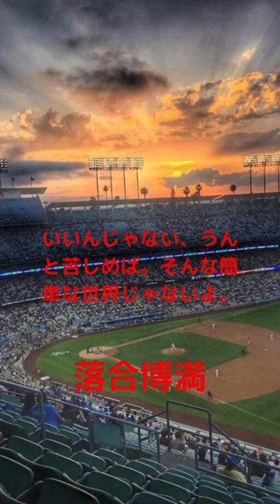野球選手名言